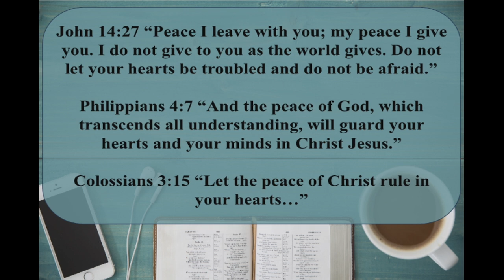Peace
Everyone seeks it, few know what it is, fewer still now how to get it, and yet when you discover it, it transforms your life.